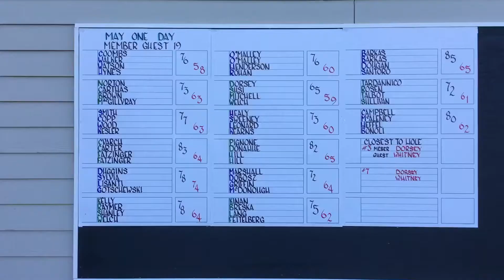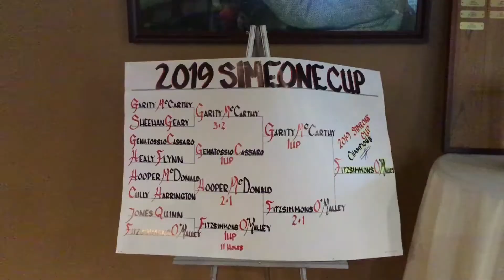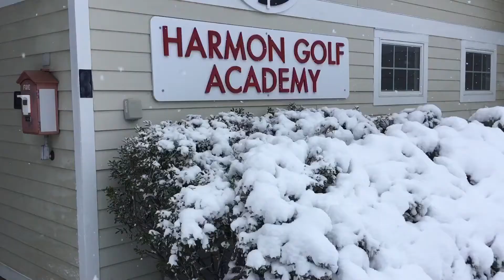2019 Year in Video